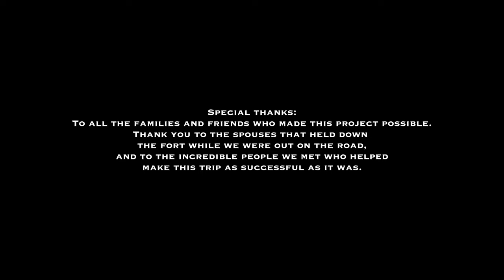Western Tour - Episode 3 - Montana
In Episode 3 of the Western Tour Series, the crew heads to Montana for the second leg of their trip. All adventure comes with setbacks – and this trip was no different. Little by little, things started to go off the rails.

Film Credits:

Afield Media | Production Company
Adam Pecht - Producer | Director
Jake Orlich - Director of Photography | Creative Director | Lead Cinematographer
Ethan Timmons - Video Editor | Cinematographer
Alexia Barriero | Graphic Design